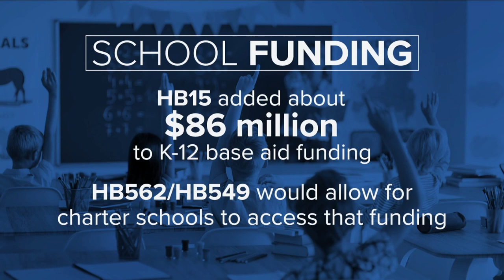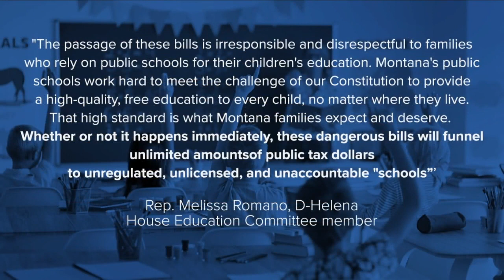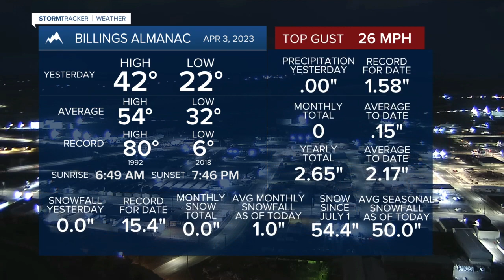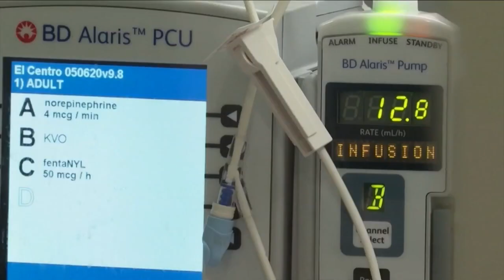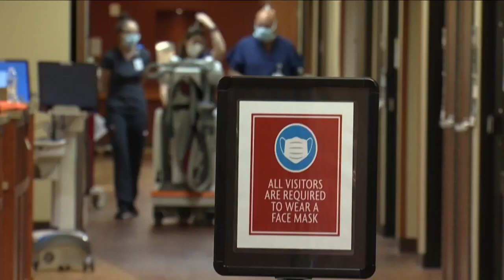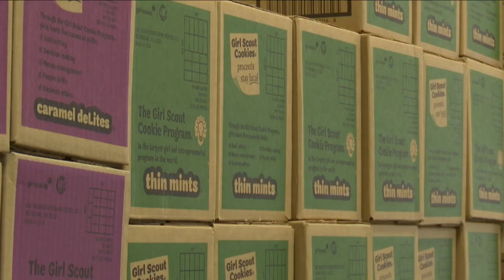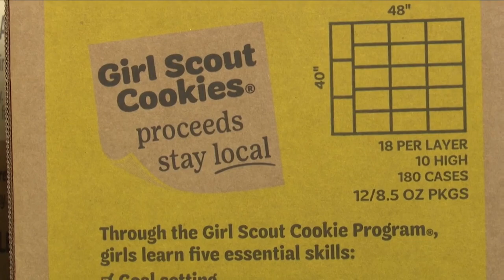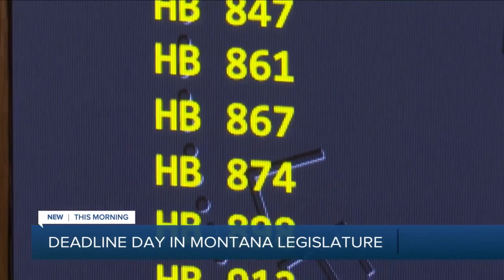Q2 Montana This Morning Top Stories 4-4-23